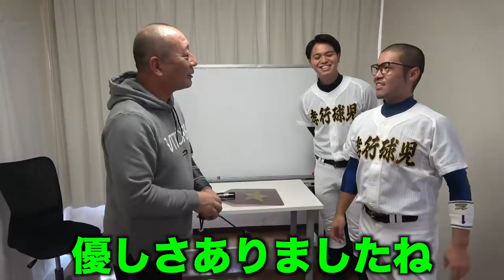【筋トレグッズご紹介！】この筋トレグッズどうやって使うか知ってる？